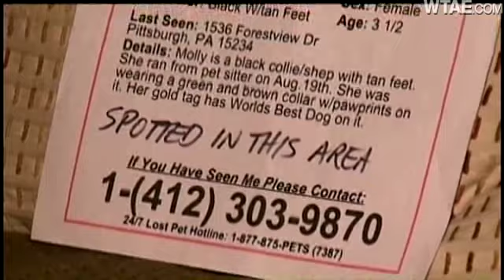Stranger Reunites Runaway Dog With Mt. Lebanon Family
A stranger has made a Mt. Lebanon family whole again by helping them reconnect with their dog who ran away from home.